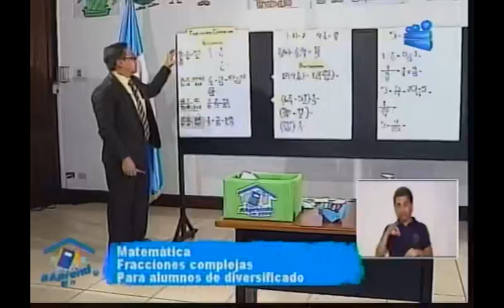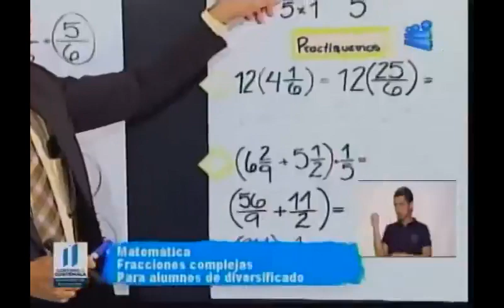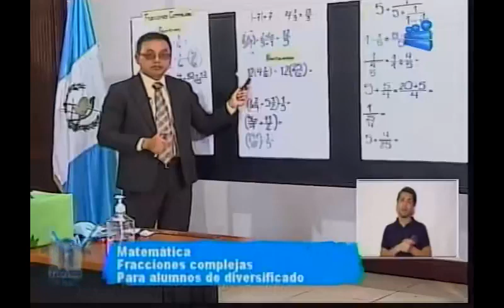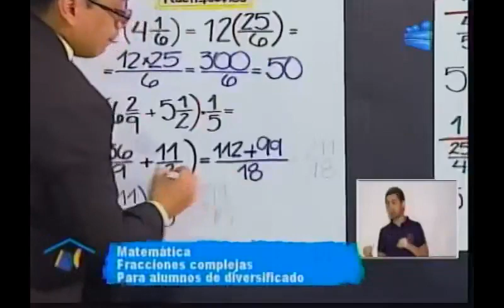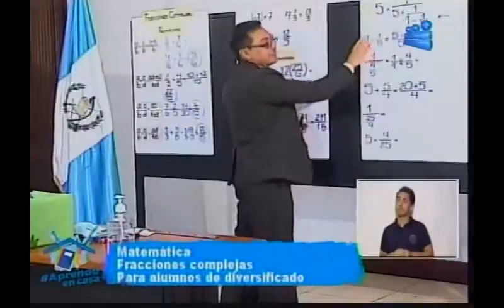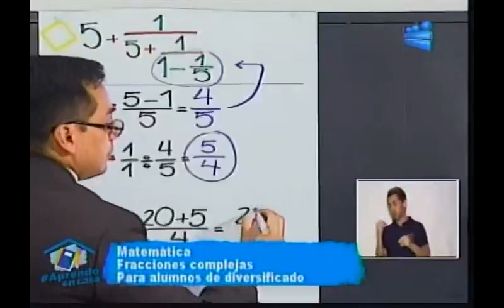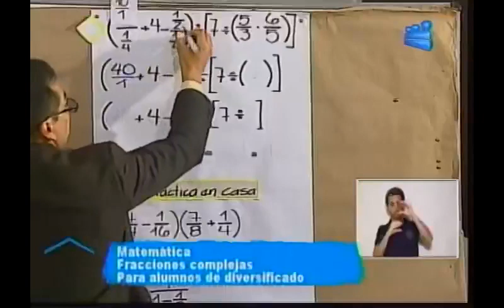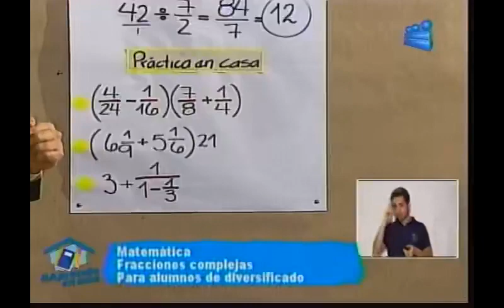260520 CANAL 13 APRENDO EN CASA 5T0 BACHILLERATO MATEMÁTICA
Maestro Edy Nova
Tema: Fracciones complejas